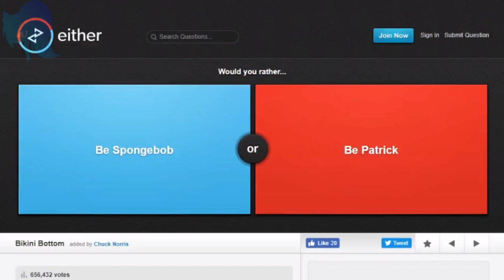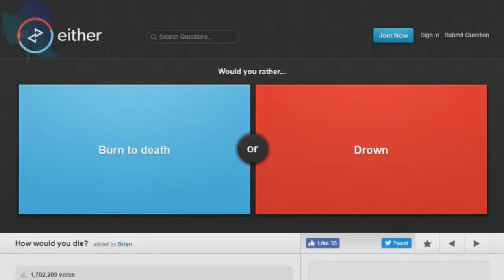goddess cresselia would you rather with rose goku black animated preview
just a full animated video of cressilia playing would you rather with the slut and kinda a remake of her version X3